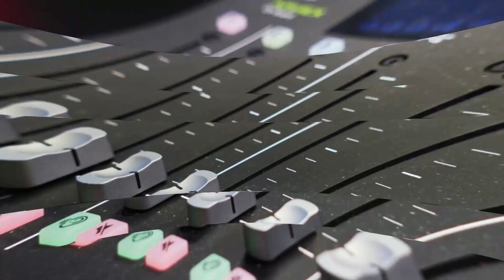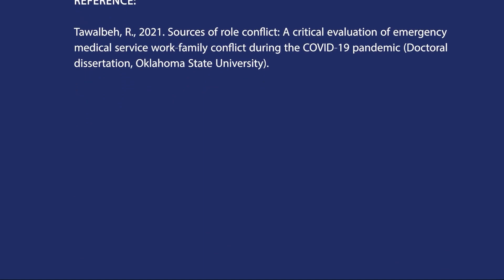Pandemic Pressure Points: Conflict and Crisis in the Lives of First-Responders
This vlog and podcast discusses about the work and family conflict experienced by paramedics during COVID 19. With us is Rawan Tawalbeh, PhD, RN, EMT-P, Director of Education, California School of Health Sciences to talk about her dissertation research.

Book announcement: Bram Duffee is a co-author of the latest book about how hypnosis has the potential to revolutionize medical care for those struggling with emergency / acute distress. Hypnotic Communication in Emergency Medical Settings: For Life-Saving and Therapeutic Outcomes demonstrates how hypnotic communication has the potential to improve patient outcomes in emergency care, integrating insights on the connection between mind and body for paramedics and other first responders.

Big stuff in EMS right now: “Honorable But Broken: EMS in Crisis” Connect with this documentary webpage for donations and more information or on Facebook and Instagram honorablebutbroken or on Twitter

Take part in research: If you are a paramedic who lives in the United States and would be open to an interview for a research study please connect with Bram Duffee by going to the

Connections: To connect with todays guest Rawan Tawalbeh, Director of Education, California School of Health Sciences, email and if you want to connect with the show, reach out through